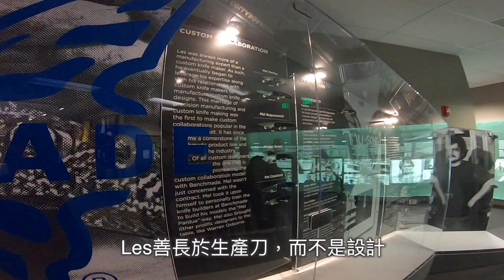Benchmade 刀 創辦由來, Factory Store, Made in USA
介紹Benchmade 工廠
Made in USA
Benchmade International Sales Meeting 2019
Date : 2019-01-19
Factory Visit